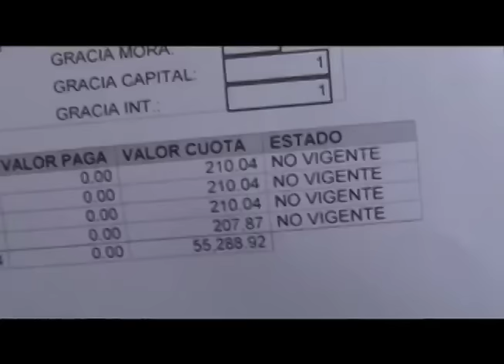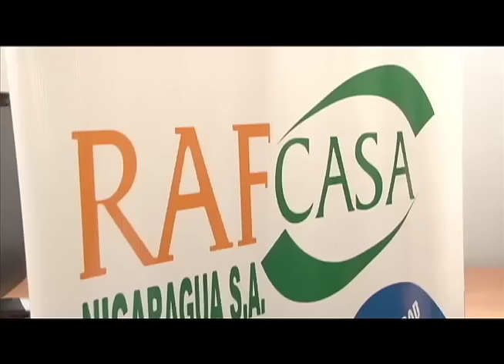A la caza de una casa: El sueño de un hogar nuevo